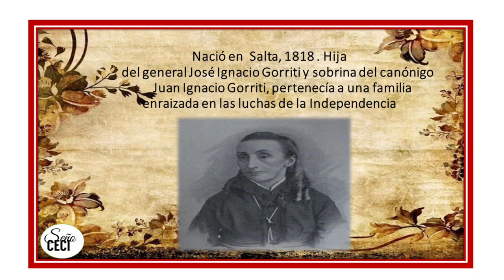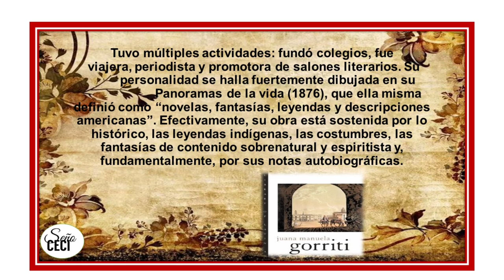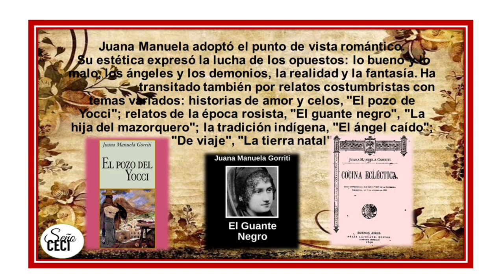JUANA MANUELA GORRITI LA ESCRITORA DE LA PATRIA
JUANA MANUELA GORRITI fue la escritora de la patria , en sus obras se encuentra el ángel y el demonio, lo bueno y lo malo.
En su biografía se comprende que la independencia tuvo que ser conquistada día a día.